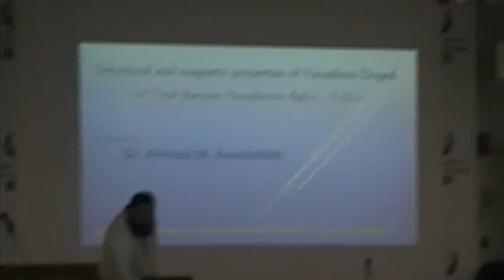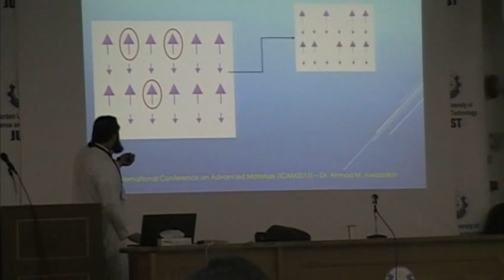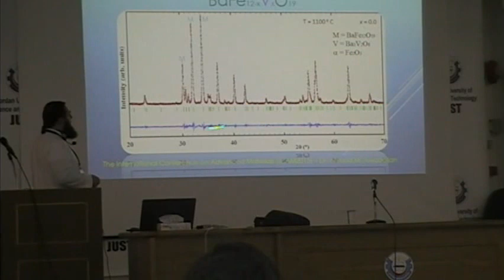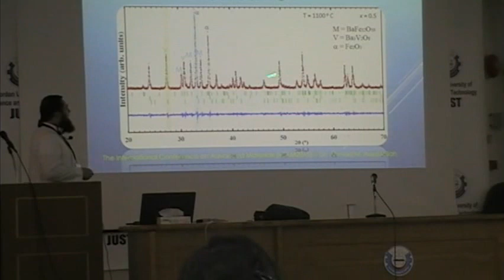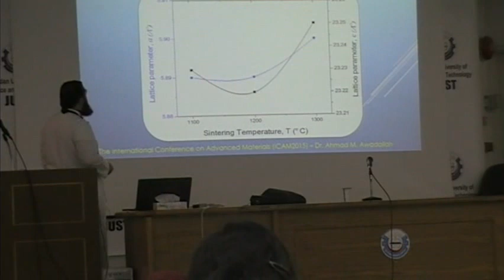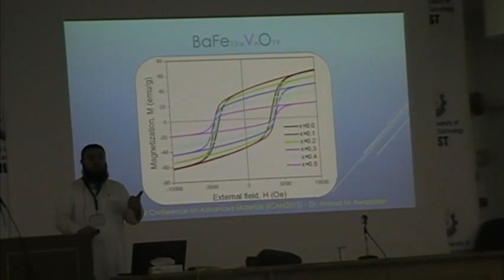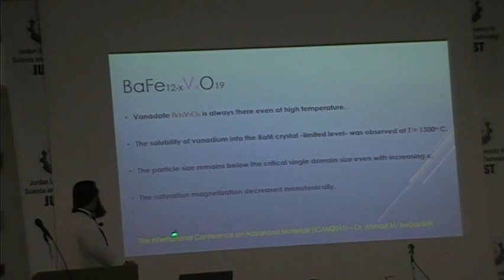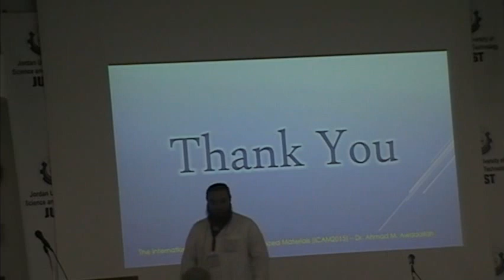Dr. Ahmad Awadallah presentation in ICAM 2015 conference in material science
This talk had been taken place at April/27-2015 (Monday) at JUST-Irbid/Jordan through the events of the ICAM conference of Materials science.
It is the first talk I ever do in my life in such a conference.